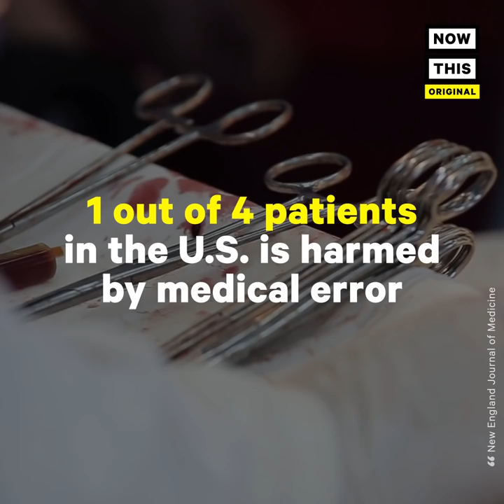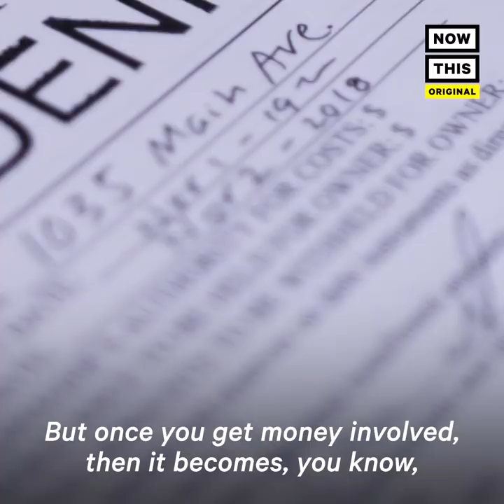HBO and Steve Burrows’ 'Bleed Out' Explores Flaws in Our Healthcare | NowThis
Steve Burrows’s mother ended up with permanent brain damage while undergoing a routine hip replacement — now he’s examining the deeps flaws of the nation’s health care system in this chilling documentary.

Steve Burrows: 'Basically it all started when my Mom went in for a routine partial hip replacement'

This comedian wanted to  show how broken America’s healthcare system is through his mother.

'My uncle’s a doctor, my aunt’s a nurse, and they both said basically brain damage is not a known risk factor for hip surgery which seems obvious and then we were like   She was supposed to be up and walking the next day. And It became clear as we investigated that every step of the way there were errors occurred from surgery to the transfer to the ICU to this eICU thing that they’ve got, this electronic ICU and essentially it all came down to ‘Who’s in charge of my Mom’s care?’

That was 10 years and I’ve been on a mad search for the last 10 years to find out why that happened. What happened and why.'

Steve Burrows worked in comedy for 20 years as a writer, director, and performer. His new film, ‘Bleed Out,' which debuts Dec 17 on HBO, takes a detour from those comedic roots and shows his family’s frustrating 10-year journey to get answers.

According to the documentary, 1 out of 4 patients in
the US is harmed by medical error.It’s also the third leading cause of death in the US.

'We have not even begun to recognize the country’s third leading cause of death: medical care gone wrong. The medical profession needs to be held accountable for the errors.

These are our costs: $421,000. Meds. Health insurance. Taxes. All roads lead to the insurance company. Their whole plan is to drag this out as long as they can.

I’ve been fighting insurance companies in one form or another for ten years. I’m doing it right now with my mother.'